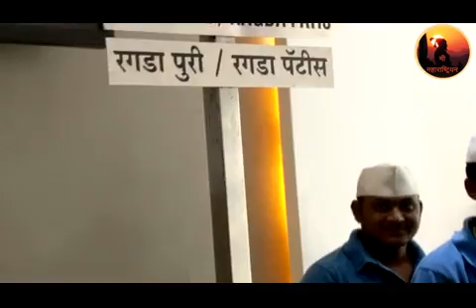KALYAN BHEL & PANIPURI HOUSE MR RAMESH KONDHARE - 9371711112, 8888229988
KALYAN BHEL & PANIPURI HOUSE
Saniya Heritage, Opposite Kumar Park, Bibvewadi Kondhwa Road, Bibvewadi, Pune - 411037
MR RAMESH KONDHARE - 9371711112, 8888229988